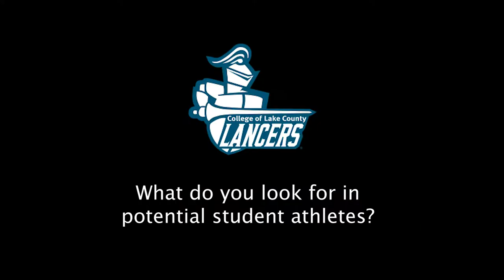CLC Lancers Women's Basketball | Coach's Interview - John Bongiorno | Fall 2019